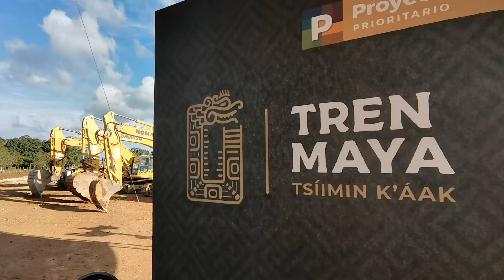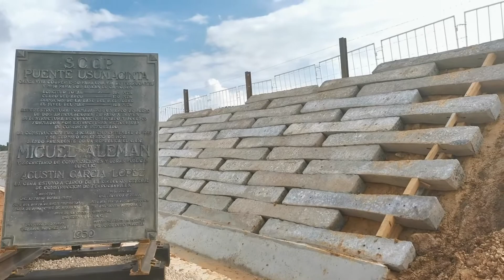Supervisión de Obras del Tren Maya Tramo 1 Palenque-Escárcega.